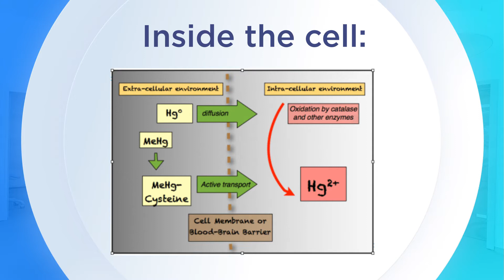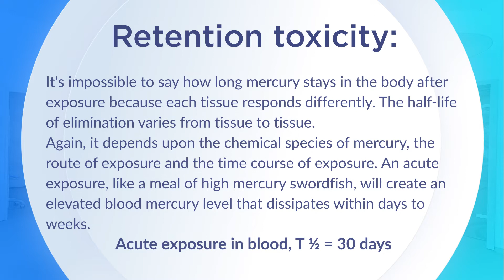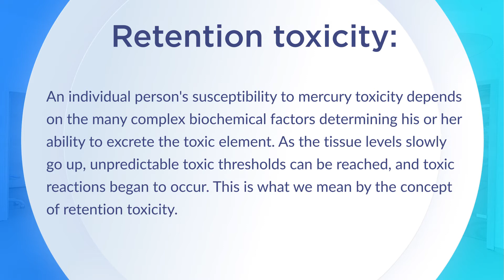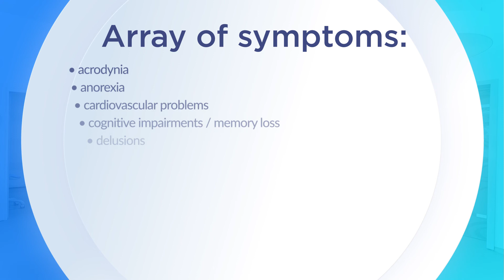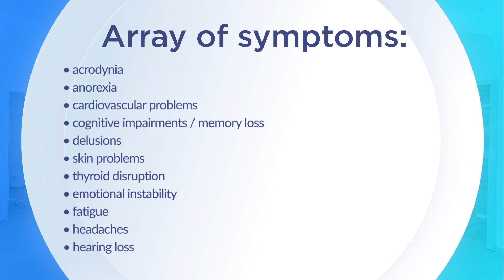MERCURY 101 Toxicology of Mercury, Text & Graphics